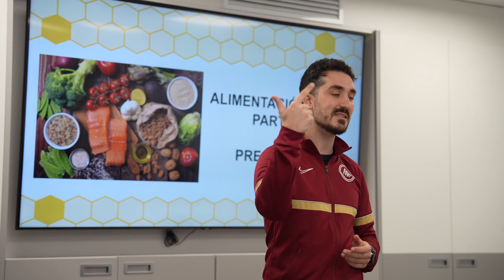FC Andorra Academy Program | FOOTBALL FORWARD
The program offers a unique opportunity to enhance your skills in  a professional soccer environment through training sessions with the
FC Andorra Academy teams.

This experience allows you to immerse yourself in the day-to-day life of a top team, showcasing your talent
to the club's coaches and directors.